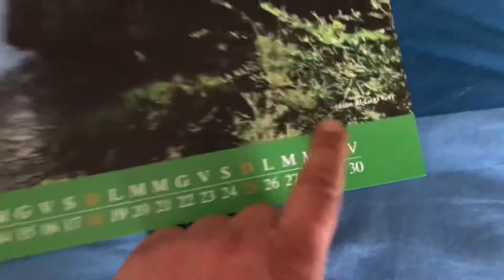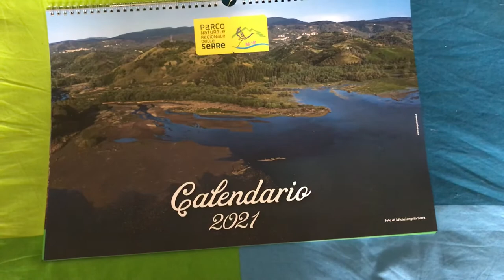Calendario Parco Serre 2021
Foto Cascate Pietra Cupa di Gigi Gej